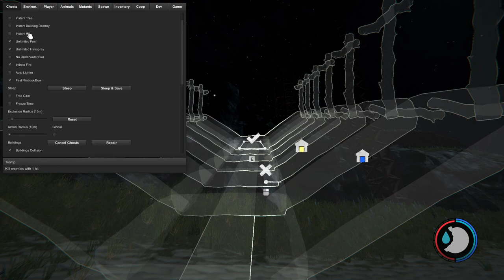building the best base in the forest part 3